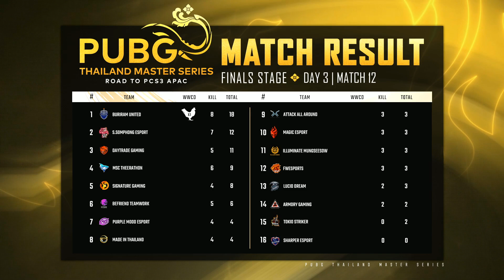(FINAL Stage : GAME 12) PUBG Thailand Master Series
ติดตามข่าวสารของพวกเราได้ทาง
🔸Facebook : PUBG Thailand Pro League

🔸Instargram : @ea.esportsalliance
🔸Line : @esportsalliance